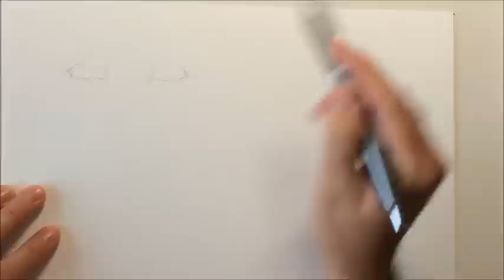REAL TIME Watercolor Eyes PART 1, Portrait Painting, Christine Karron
Part 1 of sketching eyes with watercolor, real time video (pencil sketch is sped up 8x). Watercolor paper size 9x12"
Used own reference photos.

My palette: Burnt Umber, Prussian Blue, Winsor Violet, Yellow Ochre, Burnt Sienna, Alizarin Crimson, Brown Madder Alizarin, Sap Green, Payne's Gray.

Materials used:
mechanical graphite pencil 7mm HB
kneaded eraser
Winsor&Newton and Grumbacher watercolor paints
#10 Grumbacher watercolor round brush
Strathmore Watercolor paper 140lb